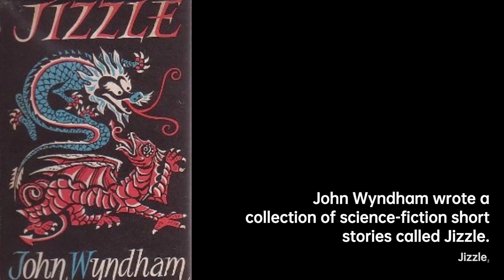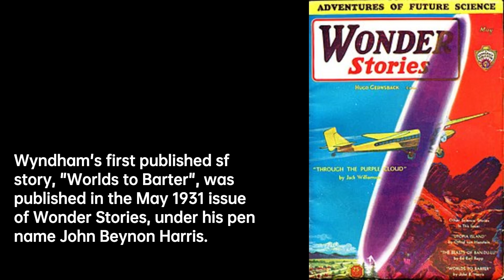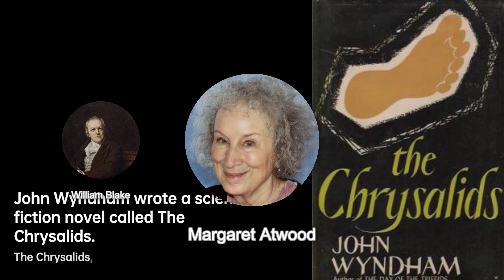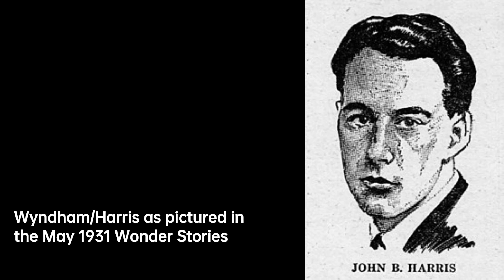John Wyndham: Master of Post-Apocalyptic Fiction | Writers & Novelists Biography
John Wyndham Parkes Lucas Beynon Harris was an English science fiction writer best known for his works published under the pen name John Wyndham, although he also used other combinations of his names, such as John Beynon and Lucas Parkes. Some of his works were set in post-apocalyptic landscapes. His best known works include The Day of the Triffids , filmed in 1962, and The Midwich Cuckoos , which was filmed in 1960 as Village of the Damned, in 1995 under the same title, and again in 2022 in Sky Max under its original title.
Wyndham was born in Warwickshire and spent most of his childhood in private education in Devon and Hampshire. He tried several careers before publishing a novel and several short stories. He saw action during World War II and went back to writing afterwards, publishing several very successful novels, and influencing a number of other writers who followed him. On the plausibility of his writing, The Guardian states his "innocuously English backdrops are central to the power of his novels, implying that apocalypse could occur at any time — or, indeed, be happening in the next village at this moment", while The Times's reviewer of The Day of the Triffids described it as possessing "all the reality of a vividly realised nightmare." Wyndham married Grace Wilson in 1963; he had known her for more than 30 years. They lived in Petersfield, Hampshire, where he died in 1969.